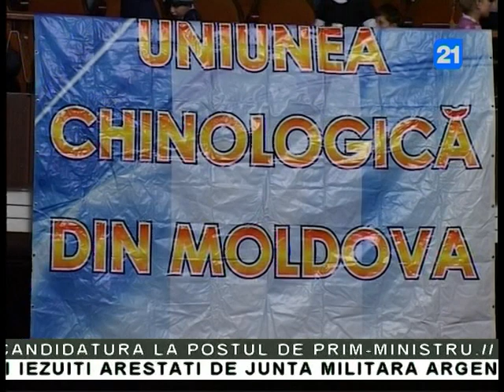Show cu câini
Ciinele este prietenul omului, dar omul... astfel se numeste evenimentul ce a strins o sala plina de copii veniti de prin raioanele republicii, special pentru a admira frumusetea ciiniilor de rasa. Toate au avut ca scop sensibilizarea opiniei publice cu privire la animalele fara adapost.